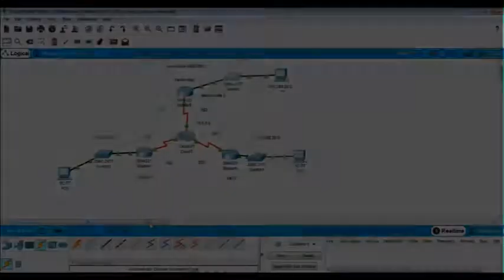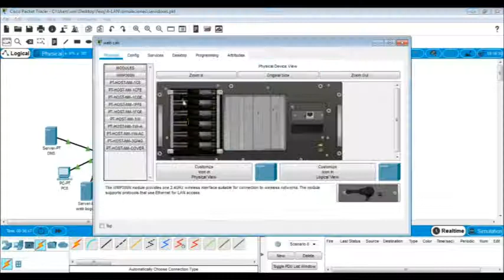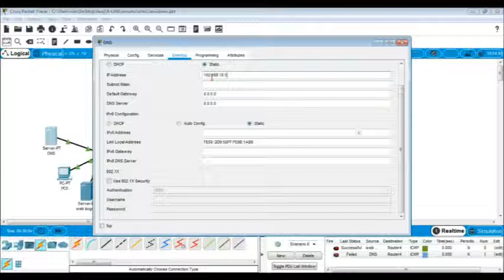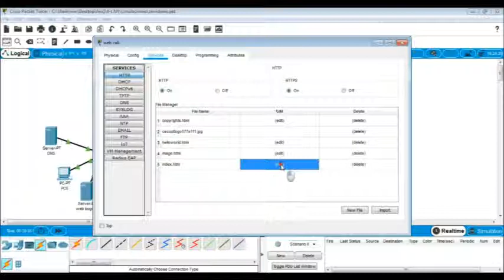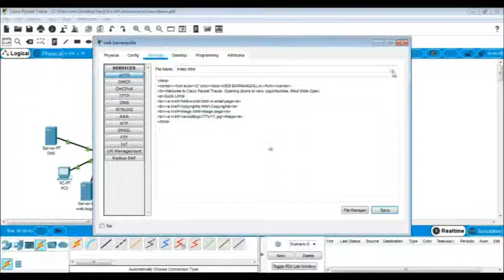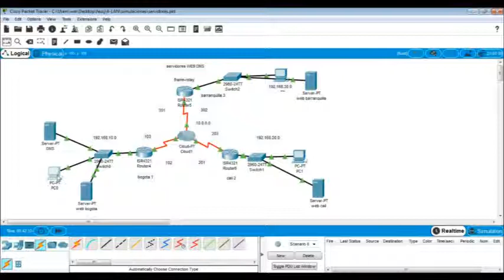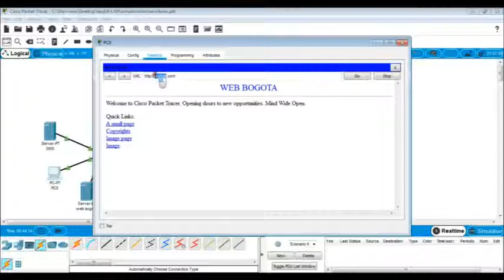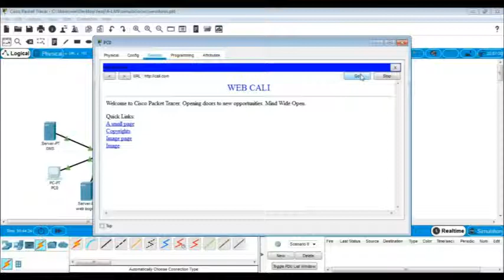YEZID ORLANDO POLANIA TEMA SERVIDORES WEB Y DNS PARTE 2